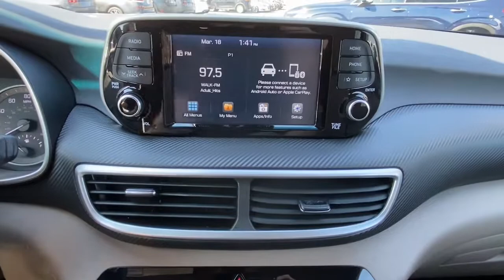2019 Hyundai Tucson Stamford, Greenwich, Norwalk, Darien, Fairfield, CT U7866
Dazzling White Used 2019 Hyundai Tucson available in Stamford, Connecticut at Stamford Hyundai. Servicing the Greenwich, Norwalk, Darien, Fairfield, CT area.
2019 Hyundai Tucson SE AWD - Stock#: U7866 - VIN#: KM8J2CA40KU046078

Stamford Hyundai
85 Magee Ave

Hyundai Certified, CARFAX 1-Owner, Excellent Condition, GREAT MILES 31,497! EPA 25 MPG Hwy/22 MPG City! Apple CarPlay, Bluetooth, Lane Keeping Assist, Brake Actuated Limited Slip Differential, Smart Device Integration, Alloy Wheels SEE MORE!br /br /KEY FEATURES INCLUDEbr /All Wheel Drive, Back-Up Camera, iPod/MP3 Input, Bluetooth, Aluminum Wheels, Apple CarPlay, Lane Keeping Assist, Smart Device Integration, Brake Actuated Limited Slip Differential Rear Spoiler, MP3 Player, Privacy Glass, Keyless Entry, Steering Wheel Controls. br /br /OPTION PACKAGESbr /OPTION GROUP 01. Local Trade-In, Financing Available br /br /EXPERTS ARE SAYINGbr /173-point mechanical, safety and appearance inspection by Hyundai-certified technicians, Rental car reimbursement provided during covered repairs, 10-Year/ 100,000 mile Powertrain Limited Warranty, 10-Year/ 100,000 mile Powertrain Limited Warranty, Certified Pre-owned vehicles carry the remainder of 5-year/60,000-mile New Vehicle Limited Warranty, Roadside Assistance includes towing, jump starts, tire service, lockout service and fuel delivery, Complimentary 24/7/365 roadside assistance is provided for 10 years/Unlimited Mileage br /br /MORE ABOUT USbr /Stamford Hyundai is a digital, interactive dealership that is the Hyundai Eastern Region #1 service satisfaction Hyundai Dealer in the district two years running. We believe in transparency for our clients and feel that when our customers are educated about their purchase from availability, total brand value and finance options it is easy to say Yes to Hyundai. Combine this with our exceptional customer service and convenient online purchase process; it is easy to say Yes to Stamford Hyundai! br /br /Mileage may be higher due to test drives or if vehicle is/was a loaner vehicle. Horsepower calculations based on trim engine configuration. Fuel economy calculations based on original manufacturer data for trim engine configuration. Please confirm the accuracy of the included equipment by calling us prior to purchase. br /